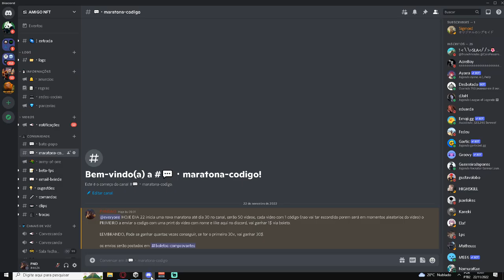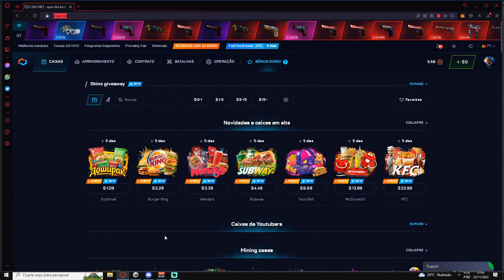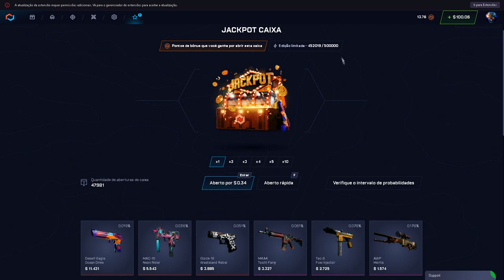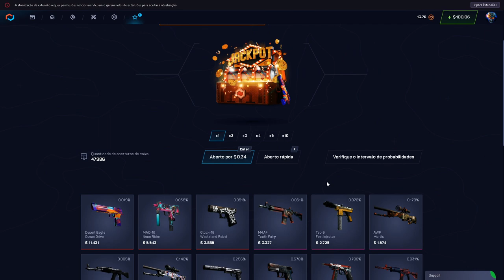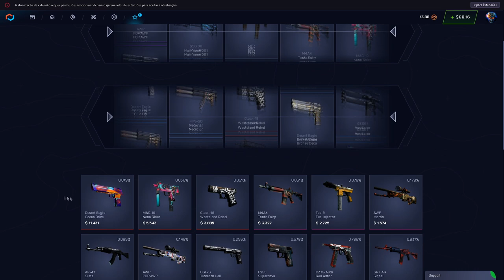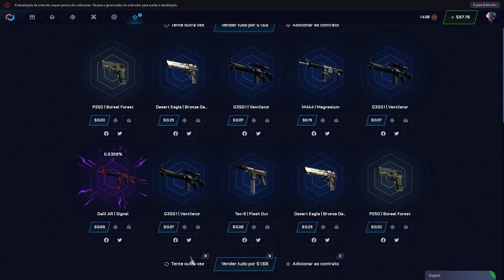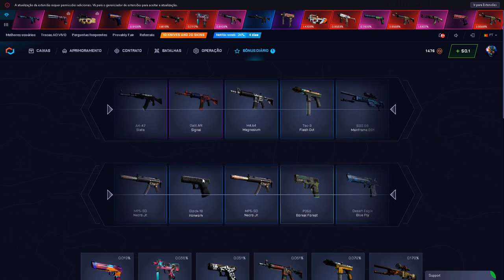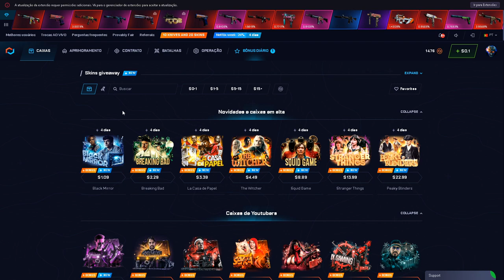Testando a CAIXA do JACKPOT no CSGONet